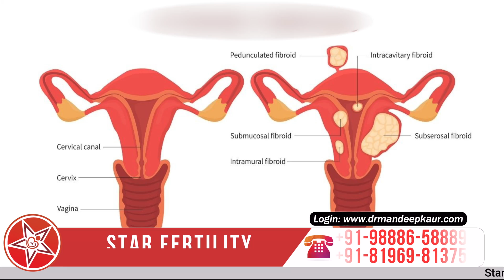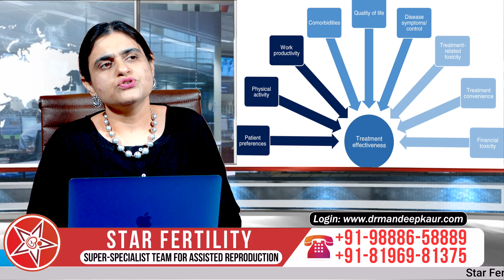Uterine Fibroids in Hindi : Causes, Risk factors, Symptoms, Complications, Diagnosis and Treatment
Uterine Fibroids

Chapters
00:00 Uterine Fibroids in Hindi
00:24 Fibroids Diagnosis
00:43 Uterine Fibroids Symptoms
01:30 Uterine Fibroids Types and Locations
02:10 Uterine Fibroids Surgery in Hindi
02:44  Wahy Choose laparoscopic Surgery for Uterine Fibroids

Different types of uterine fibroids and their locations
Uterine fibroids are noncancerous growths of the uterus that often appear during childbearing years. Also called leiomyomas (lie-o-my-O-muhs) or myomas, uterine fibroids aren't associated with an increased risk of uterine cancer and almost never develop into cancer.

Fibroids range in size from seedlings, undetectable by the human eye, to bulky masses that can distort and enlarge the uterus. You can have a single fibroid or multiple ones. In extreme cases, multiple fibroids can expand the uterus so much that it reaches the rib cage and can add weight.

Many women have uterine fibroids sometime during their lives. But you might not know you have uterine fibroids because they often cause no symptoms. Your doctor may discover fibroids incidentally during a pelvic exam or prenatal ultrasound.

Symptoms
Many women who have fibroids don't have any symptoms. In those that do, symptoms can be influenced by the location, size and number of fibroids.

In women who have symptoms, the most common signs and symptoms of uterine fibroids include:

Heavy menstrual bleeding
Menstrual periods lasting more than a week
Pelvic pressure or pain
Frequent urination
Difficulty emptying the bladder
Constipation
Backache or leg pains
Rarely, a fibroid can cause acute pain when it outgrows its blood supply, and begins to die.

Fibroids are generally classified by their location. Intramural fibroids grow within the muscular uterine wall. Submucosal fibroids bulge into the uterine cavity. Subserosal fibroids project to the outside of the uterus.

Causes
Doctors don't know the cause of uterine fibroids, but research and clinical experience point to these factors:

Genetic changes. Many fibroids contain changes in genes that differ from those in typical uterine muscle cells.
Hormones. Estrogen and progesterone, two hormones that stimulate development of the uterine lining during each menstrual cycle in preparation for pregnancy, appear to promote the growth of fibroids.

Fibroids contain more estrogen and progesterone receptors than typical uterine muscle cells do. Fibroids tend to shrink after menopause due to a decrease in hormone production.

Other growth factors. Substances that help the body maintain tissues, such as insulin-like growth factor, may affect fibroid growth.
Extracellular matrix (ECM). ECM is the material that makes cells stick together, like mortar between bricks. ECM is increased in fibroids and makes them fibrous. ECM also stores growth factors and causes biologic changes in the cells themselves.

Doctors believe that uterine fibroids develop from a stem cell in the smooth muscular tissue of the uterus (myometrium). A single cell divides repeatedly, eventually creating a firm, rubbery mass distinct from nearby tissue.

The growth patterns of uterine fibroids vary — they may grow slowly or rapidly, or they may remain the same size. Some fibroids go through growth spurts, and some may shrink on their own.

Many fibroids that have been present during pregnancy shrink or disappear after pregnancy, as the uterus goes back to its usual size.

Risk factors
There are few known risk factors for uterine fibroids, other than being a woman of reproductive age. Factors that can have an impact on fibroid development include:

Race. Although all women of reproductive age could develop fibroids, black women are more likely to have fibroids than are women of other racial groups. In addition, black women have fibroids at younger ages, and they're also likely to have more or larger fibroids, along with more-severe symptoms.
Heredity. If your mother or sister had fibroids, you're at increased risk of developing them.
Other factors. Starting your period at an early age; obesity; a vitamin D deficiency; having a diet higher in red meat and lower in green vegetables, fruit and dairy; and drinking alcohol, including beer, appear to increase your risk of developing fibroids.

Complications
Although uterine fibroids usually aren't dangerous, they can cause discomfort and may lead to complications such as a drop in red blood cells (anemia), which causes fatigue, from heavy blood loss. Rarely, a transfusion is needed due to blood loss.